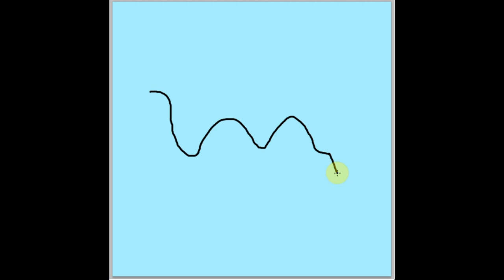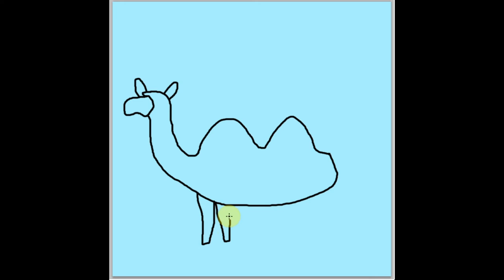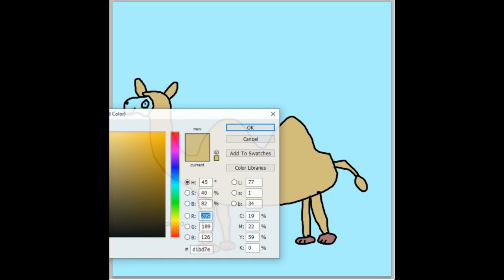How To Draw A Camel For Kids!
I am not a professional drawer by any means, but I love making these short simple drawing videos for kids of adults that just want to have fun with something simple.